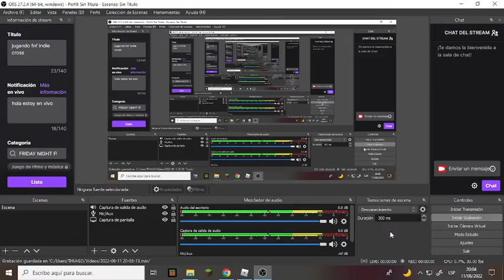monday morning misery-lights down-hard FC